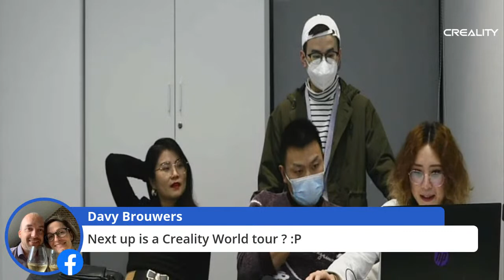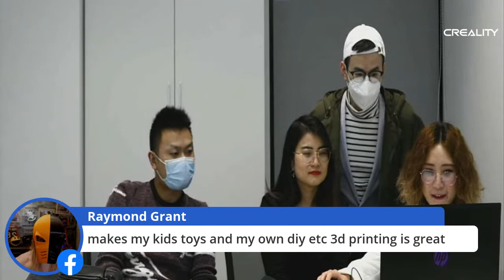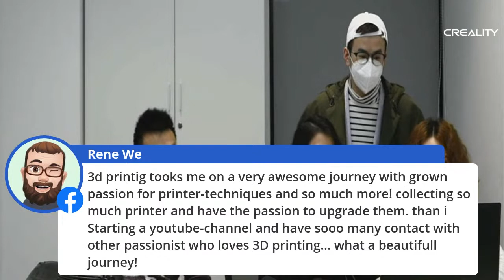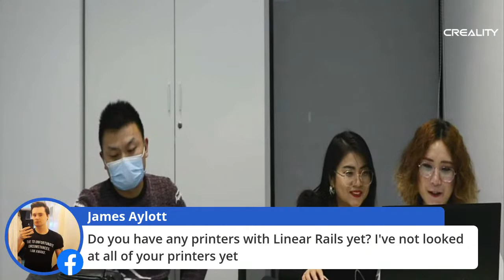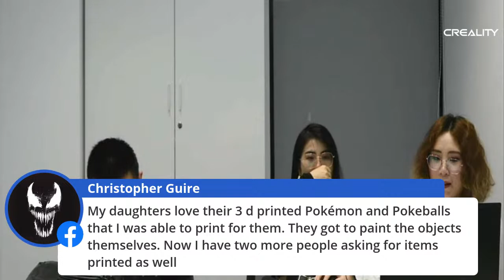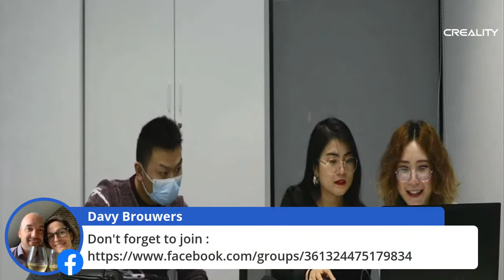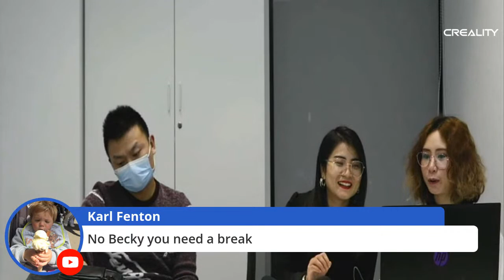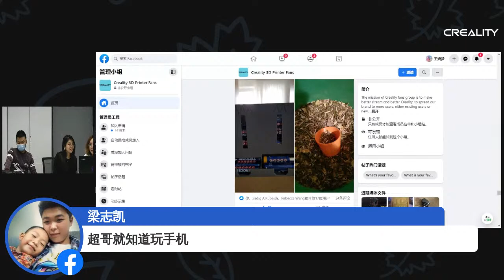what the 3d printed work brings to you？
Sharing us how the 3d printed works affect your life.